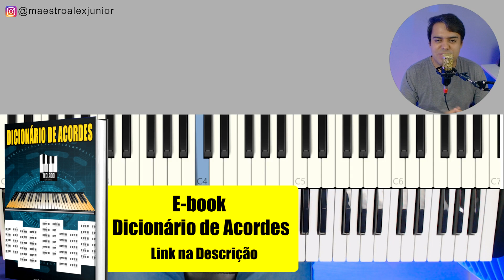Isso vai te fazer tocar MUITO MELHOR no teclado (aula de teclado)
Existe uma técnica no teclado chamada "acordes de aproximação" é bastante utilizada pelos tecladistas, e deixa sua harmonia muito melhor, nessa aula vou te ensinar como fazer e como aplicar no teclado, assim você vai tocar muito melhor, mesmo que seja um iniciante

E-book 70 Cifras as mais acessadas do canal